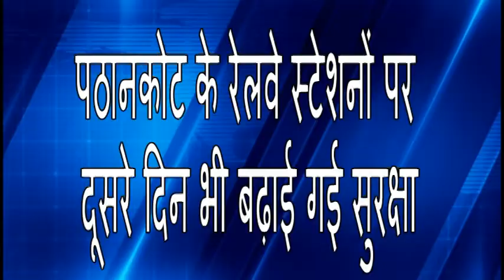पठानकोट के रेलवे स्टेशनों पर दूसरे दिन भी बढ़ाई गई सुरक्षा